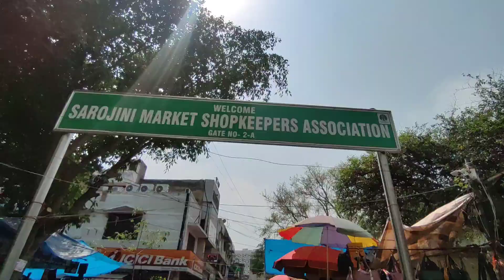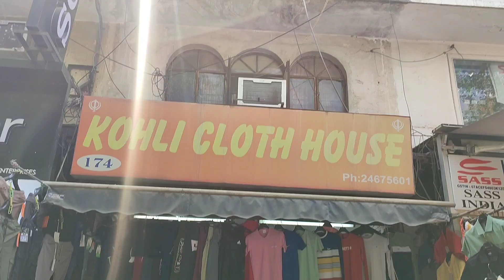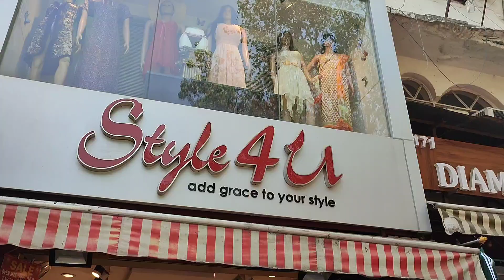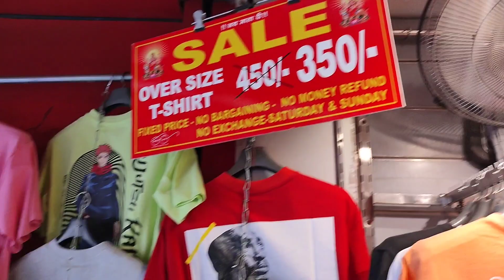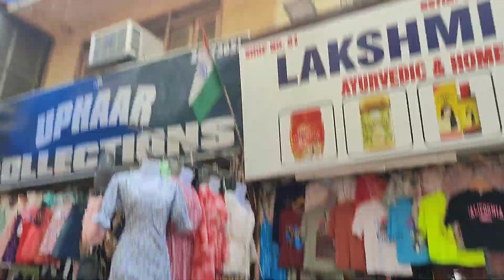Sarojini Nagar Market Boys Summer Collection 2023 | Sarojini Nagar Market Delhi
🌀 WELCOME 🌀

Sarojini Nagar Market Delhi | Boys Latest Summer Collection 2023 | Sarojini Nagar Boys Collection